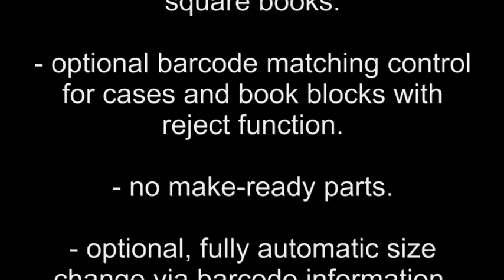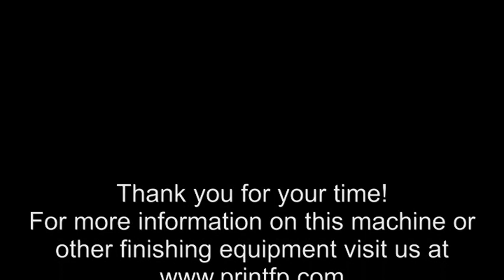DGR E31 wingless casing-in machine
DGR Wingless Casing-in Machine for Photo Books, ShortRun casing-in machine, SingleCopy casing-in with book-case matching control